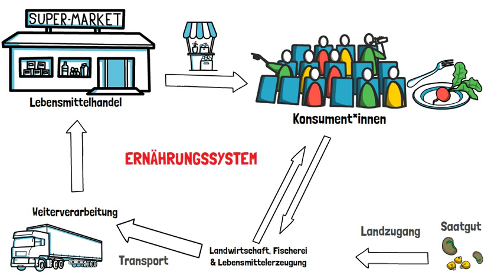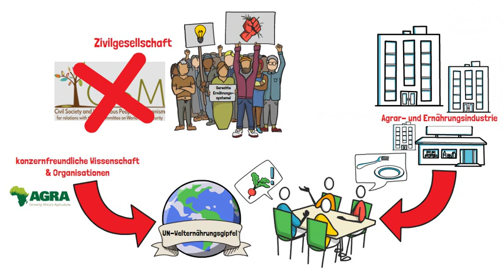Unsere Kritik am Welternährungsgipfel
Die Kritik von vielen zivilgesellschaftlichen Organisationen am kommenden Welternährungsgipfel ist groß.  Erfahrt hier, warum das so ist.